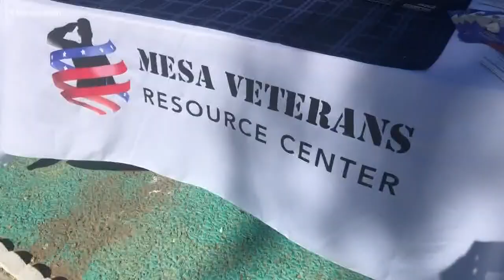Navy veteran who moved to Arizona to help her brother fight cancer receives new home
Krista Petersen served six years in the Navy during the first Gulf War. She moved from San Francisco to Apache Junction to help her brother fight cancer.